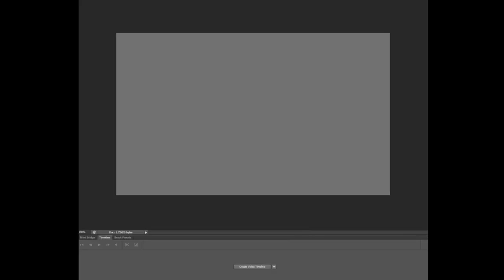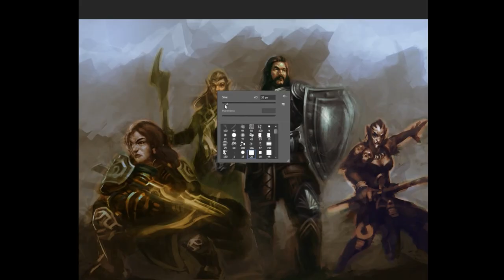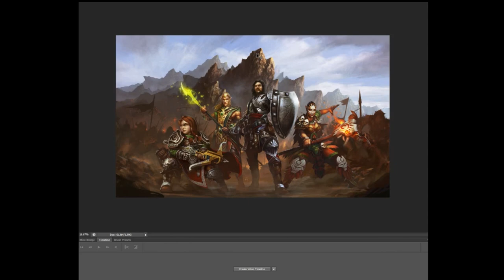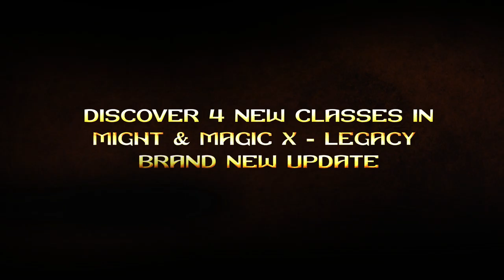Might & Magic X - Legacy - 4 New Classes Speed Painting trailer [ANZ]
Did you know you can already play at Might and Magic legacy ?

About one month after the Early Access release the dev team listen to the community's feedbacks from the Open Dev blog and forums. Now Might and Magic Legacy is introducing :
- 4 new classes
- Day and Night cycle extension
- More than 100 bugs fixed
- Items comparator
- 2 additional languages: Chinese and Japanese